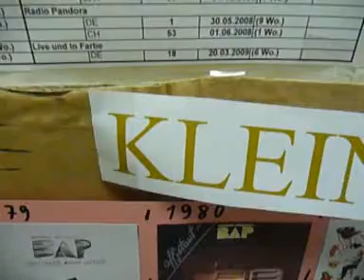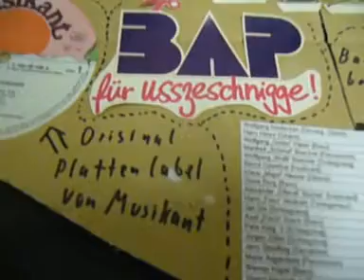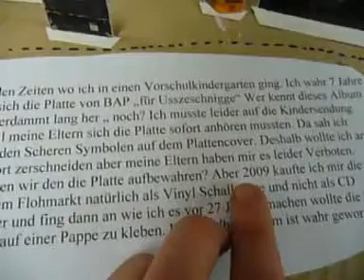Bap für Usszeschnigge mit kleinen Bap Museum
Als ich noch im Vorschulkindergarten 1982 wahr schon verdamt lang her wie der Titel auch heißt, wollte ich das Cover schon zerschneiden aber meine Eltern haben mir es Verboten. Darum kaufte ich mir die gleiche Platte Bap für Ussgeschnigge noch mal auf einen Flohmarkt und habe die Teile alle im Ernst ausgeschnitten und auf einer Pappe geklebt und habe das ganze noch zu einen kleinen Bap Museum gemacht. Klever oder?